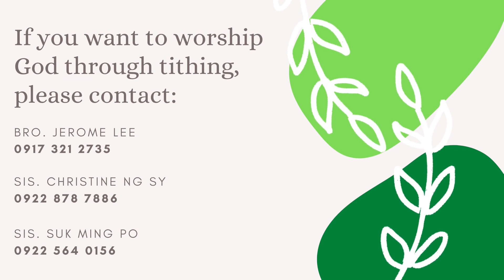TLCC | English Service - 12-27-20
Praise and Worship Songs:
Joy Unspeakable Joy - Chris Tomlin
God So Loved - We The Kingdom